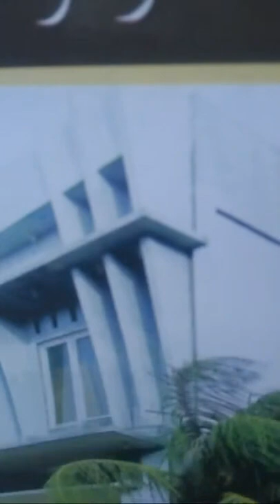manakib yg di bacakan KH Ali hojin